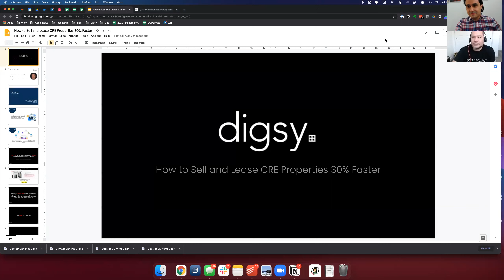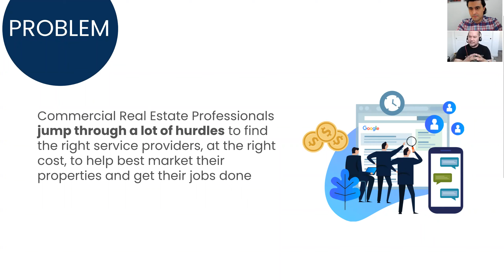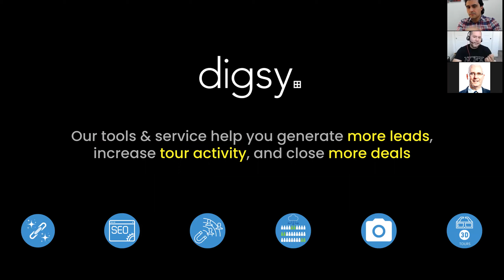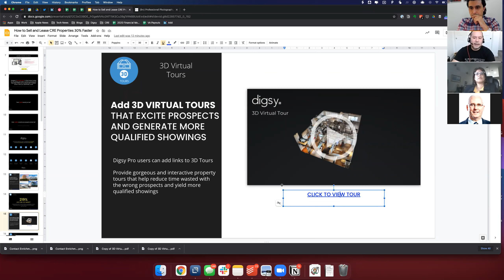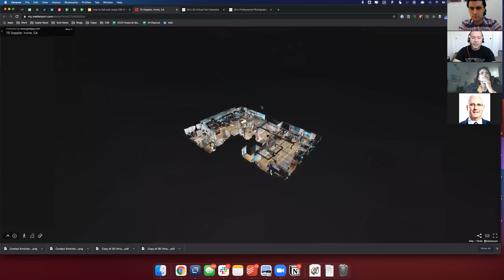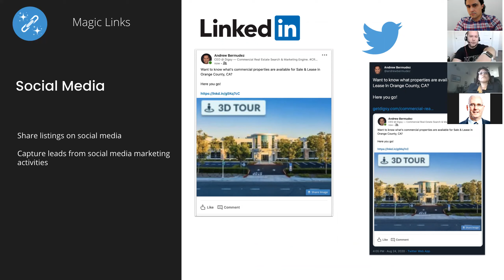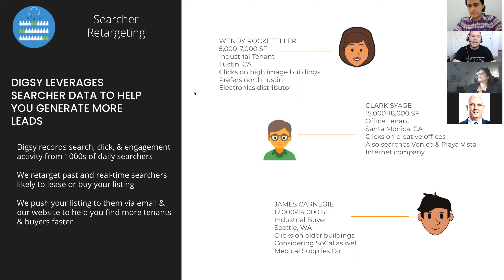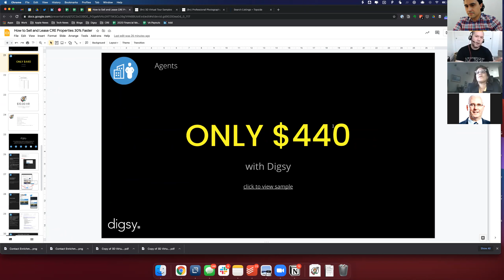How to Sell and Lease CRE Properties 30% Faster w/ Andrew Bermudez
Andrew Bermudez, CEO & Co-Founder of Digsy, discusses tools and marketing tactics to reduce time on market for commercial real estate properties. This event was held on 11 May 2021 🎉 Sign up for future Finance Meets Real Estate events